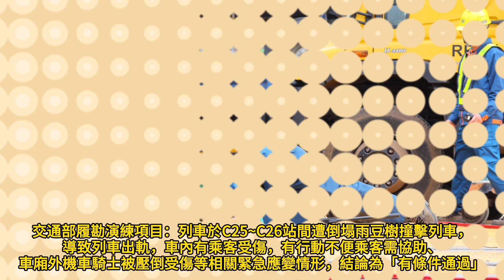環狀輕軌路段C24不含上行 C32不含站履勘完成 輕軌成圓113年元旦試營運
高雄環狀輕軌第二階段C24愛河之心站(不含上行)至C32凱旋公園站(不含)路段23日由交通部南下進行履勘，經過一整天的文件檢視、現場實地勘查及測試，結論為「有條件通過」，營運前須改善事項完成後，再報請交通部核准通車營運。

交通部網羅國內專家學者，分成土建、機電及營運共3組，計9名委員組成履勘小組，研訂履勘實施計畫並據以執行。本次履勘以交通部路政及道安司司長黃運貴為總召集人，演練地點在C25至C26站間(河堤路與大順路口)，狀況為輕軌列車遭倒塌雨豆樹撞擊，導致列車出軌，車內有乘客受傷，車廂外機車騎士被壓倒受傷事件，此次演練通報展現高度機動性，工作人員迅速到站並排除事故，場面逼真，災防能力有目共睹。

經一天的勘查測試，共提出「營運前須改善事項」為2項，「一般注意改善事項」為6項，及「後續建議改善事項」為6項。有關「營運前須改善事項」為軌道面及凹槽部分路段仍有樹枝及碎石，應予以移除改善及營運前安全案例研析報告開立之安全觀察事項，應具體回應改善等2項，市府即刻要求捷運工程局與高雄捷運公司儘速完成，並函報交通部取得營運許可為目標。

高雄市秘書長郭添貴指出，本市環狀輕軌自102年開始興建，歷經10年，含本次共8次分段初履勘作業，路網即將成圓；本次履勘路段的高雄輕軌C24愛河之心站-C32凱旋公園站間保留雨豆樹隧道，路廊遍植綠草與樹籬，增添上下輝映色彩。此外，為迎接輕軌成圓，車站融入福祿壽禧財的設計巧思，象徵五種幸福一同降臨家門意涵。未來通車營運後，沿線經過義享天地、好市多大順店、家樂福鼎山店、高雄高工、樹德家商、道明中學及聖功醫院等節點，且在大眾運輸串聯上，東環線民眾搭逆行方向到C24愛河之心站可與捷運紅線凹子底站轉乘，搭順行方向到C30科工館站可與臺鐵科工館站轉乘，搭乘公共運輸在市區或跨縣市暢遊都非常方便，實現高雄更便捷的綠色交通運輸服務理念。

輕軌被稱為是城市的流動地景（moving landscape），因為輕軌位於平面，系統具開放、公共、高穿透性且無障礙特性，乘客搭乘輕軌可以在城市的街道穿梭，欣賞城市的風景，如繼龍貓隧道後，為了大順路沿線的雨豆樹，市府以站就樹形成美麗綠巨人綠色隧道，落實淨零、生態、永續的目標。

交通局長張淑娟說，捷運局及高捷公司將儘速針對相關缺失立即進行改善，再依程序報請交通部核准營運；營運通車後，本市環狀輕軌營運路線將達22.1公里，服務範圍增為38站，屆時輕軌可提供市民從事購物遊憩、就學、就醫等活動更方便的交通服務，且可與捷運紅線凹子底站、臺鐵科工館站轉乘，相信未來輕軌成圓後，將能帶給市民更便捷、舒適的運輸服務。